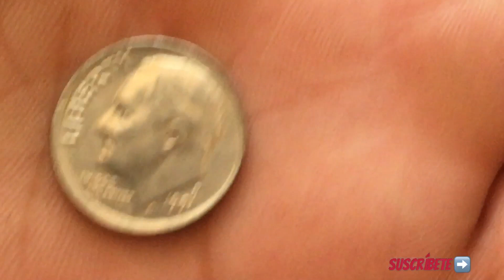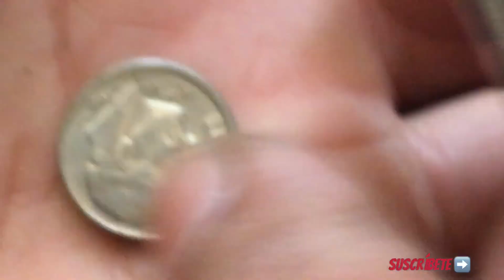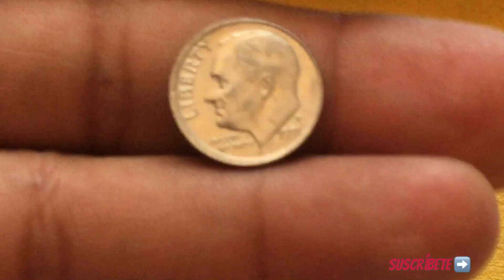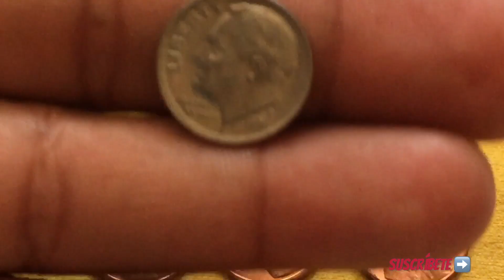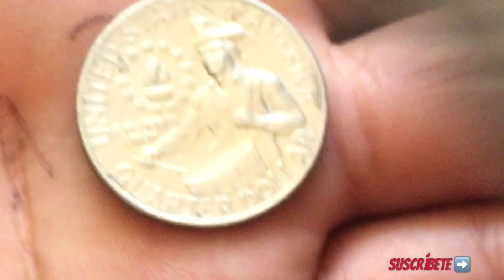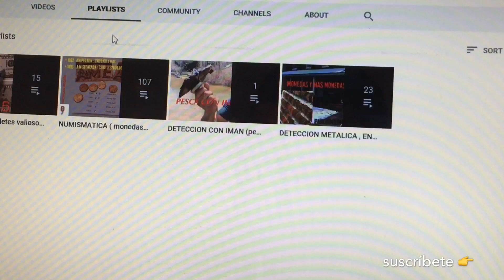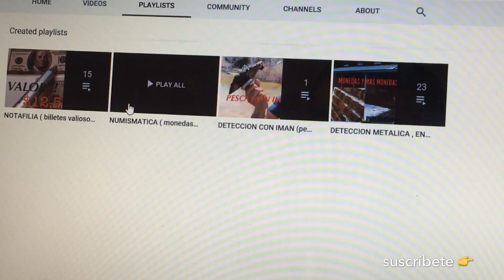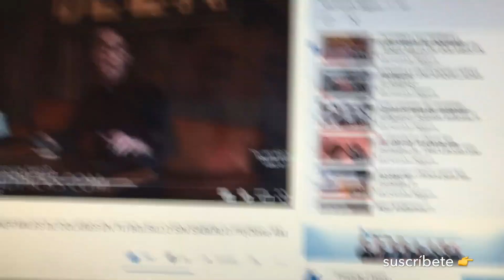🔥 Cuanto vale el error “MAD” en estas monedas!!!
Algunos errores puede tener un gran valor !!! Pero otros son tan comunes como las mismas monedas así que aprende a identificar cuáles valen la pena guardar certificar vender o comprar ..